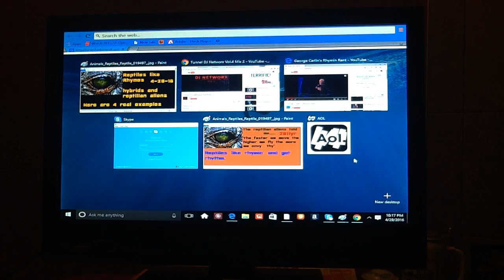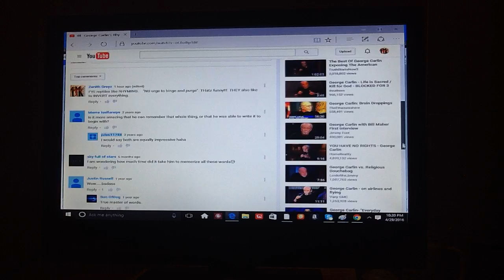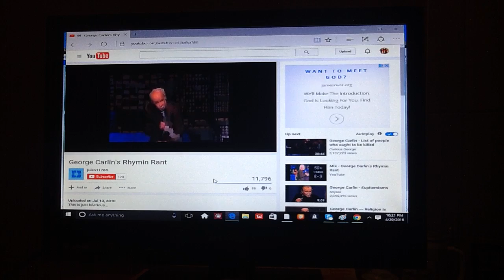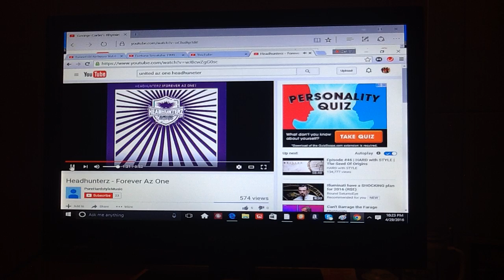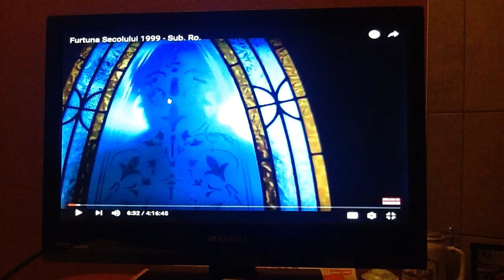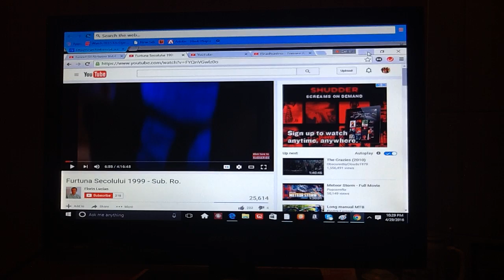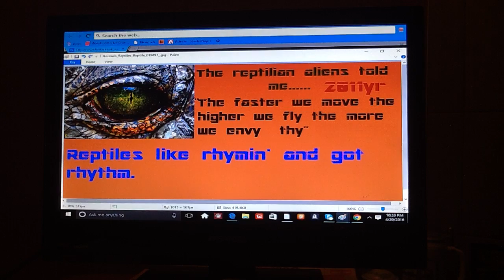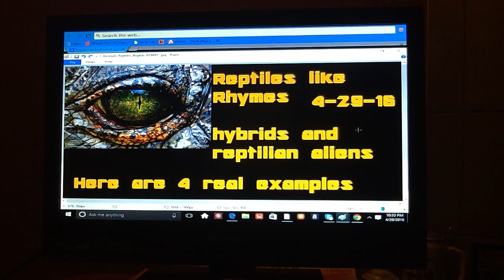Reptilian Aliens & Reptilian Hybrids like RHYMES (4 examples)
4:54  George Carlin is shapeshifting demonic!!

Movie:  storm of the Century, 1999, Stephen King       Mr. Linoge (the reptilian) also says  " born in vice  say it  twice"    and a few other  rhymes in the movie.

The reptilians and the hybrids like to talk in rhymes.
Here are 4 examples.
I put my own personal experience with the reptilian aliens talking to me one morning and taunting me with RHYMES around 2012.
I totally felt like a group of them (2-4) were talking at/to me and not saying  that to be nice, but to TAUNT/provoke.

George Carlin is a REPTILE   "hybrid".
THE actor  in Storm of the Century is playing the part of a  interdimensional reptilian alien posing as human for a short while.
Whoever writes  Headhunterz music  is definitely getting  instruction from the  reptilian aliens.

This enlightened  woman i know told me that some ppl/humans are not HYBRIDS  but  MORE than a hybrid.
She said some ppl are  50/50    alien/human dna
Some  ppl   100%  alien  dna.
I can actually go find her email.
She may be right.  I would classify George Carlin as that
.  And my friend (woman I know) classified me as that.
I  dont  know. IT is all a matter of perception.
Government may know. IDK.
04.29.16

THE reptilian aliens LIKE to  invert/assbackwards everything.  Hybrids too.  Mostly the reptilian aliens created the matrix and this fake reality 3D.  Maybe  a few greyz.
That is why if you won  the lottery today you would DIE tomorrow.  Actually my 'lottery' experience from age 5- 24  will be in another video. We alien-hybrids  have good precognition but its due to the aliens.
My brother  who is also a reptile would say  HOMO JOE. lol    I guess like  in the army. A homo  G I  JOE.